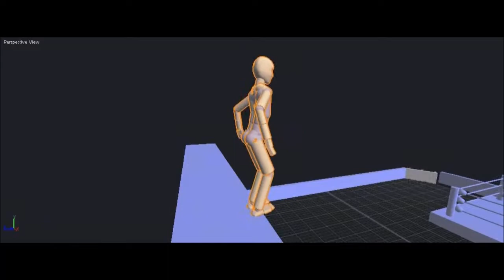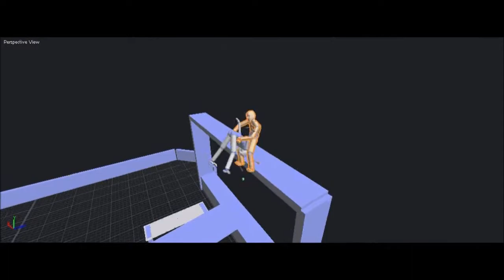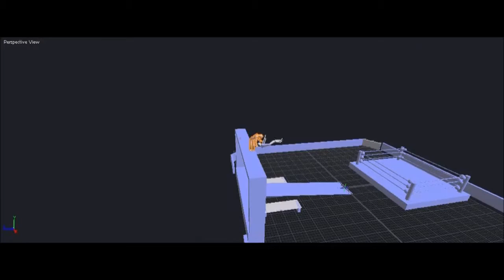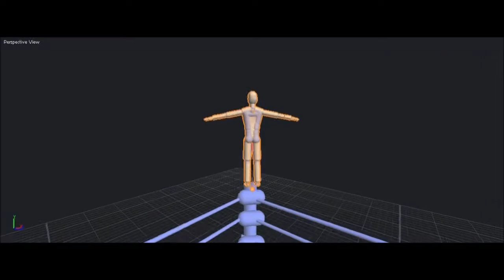IEW: IATBM Endorphin Wrestling: Compilation #1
Hello everehbodeh! Are you good? Cuz I Am The Best Mang! Back with a compilation of Endorphin animations!